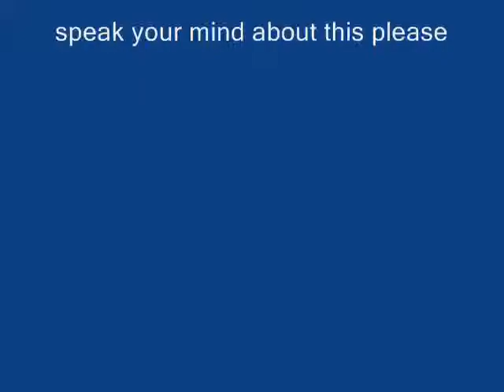stick figure madnness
the ultimate showdowns